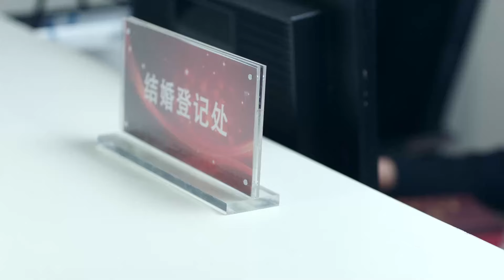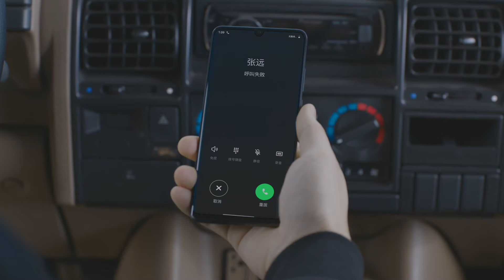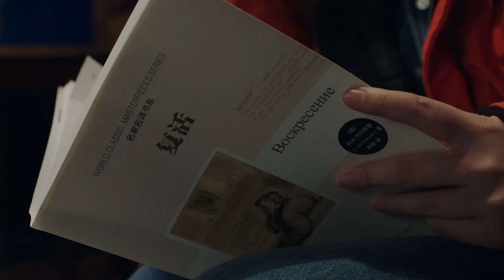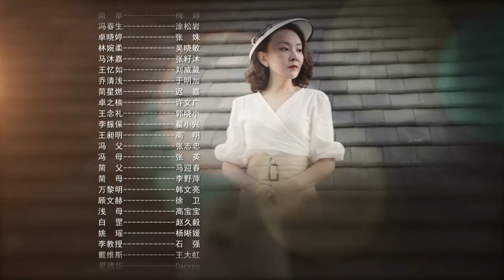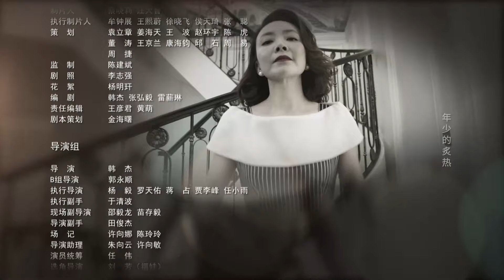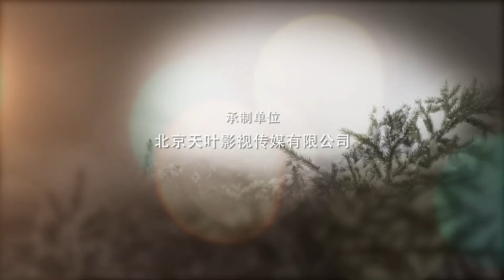Multi Sub | FULL【不惑之旅 Happiness Is Easy】10：#|陈建斌 中年危机 ，中年人爱情故事|陈建斌 梅婷 涂松岩| 剧盒—独播剧场